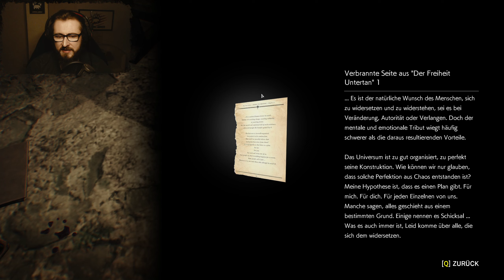Kleine FREUDEN im großen WAHNSINN! | THE EVIL WITHIN 2 #09 | Deutsch / German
Hi du! Ja genau du!

Nimm Platz, lehn dich zurück und schau dabei zu wie ich mich meinen Dämonen stelle.

3 Jahre sind seit der Nervenklinik vergangen. Beginnt jetzt alles wieder von vorn oder was erwartet uns?

Und das alles LIVE AUS DEM STREAM!

Und wenn Du auch künftig nichts verpassen willst, freue ich mich sehr über dein Abo. Vielen Dank :*